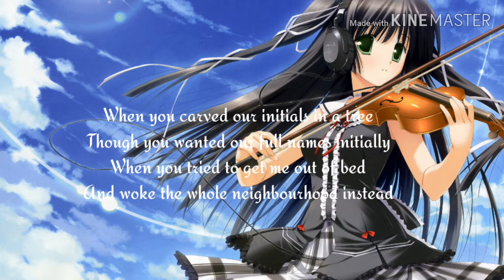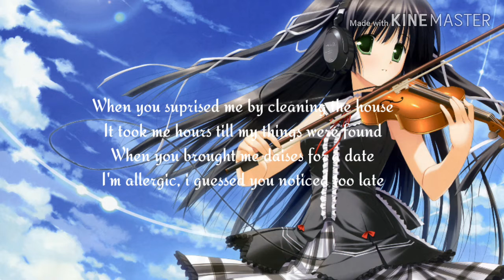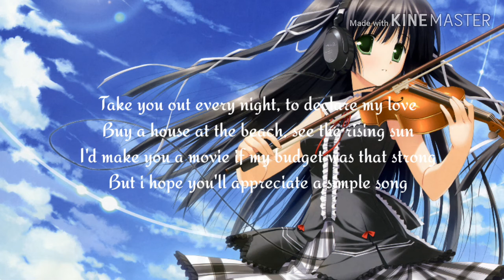3rd Silhouette - Simple Song (Lyrics)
3rd Silhouette - Simple Song (Lyrics)
•  Follow the 3rd Silhouette: